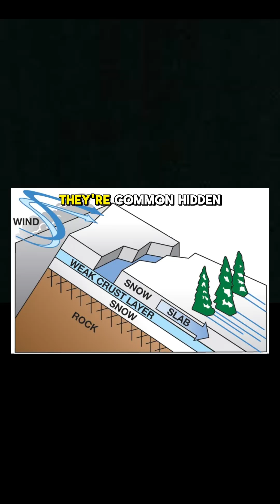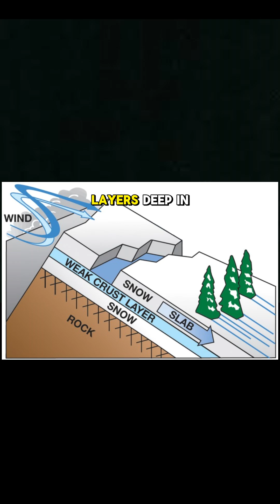The Science of Destruction: How Avalanches Turn Deadly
Avalanches are faster, deadlier, and more unpredictable than you think. In just seconds, entire mountainsides can turn into unstoppable waves of snow, reaching speeds over 80 mph!